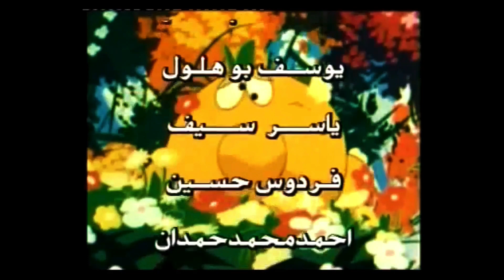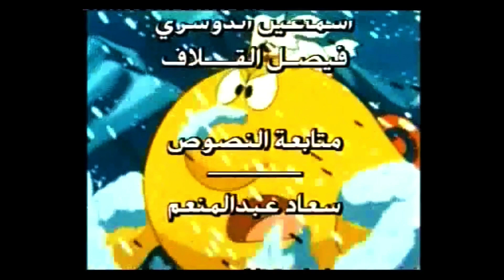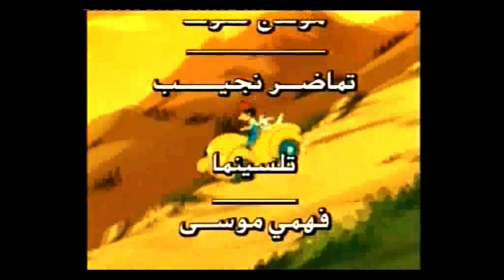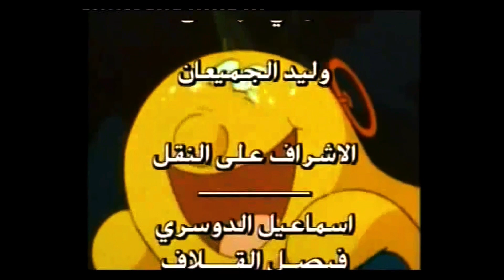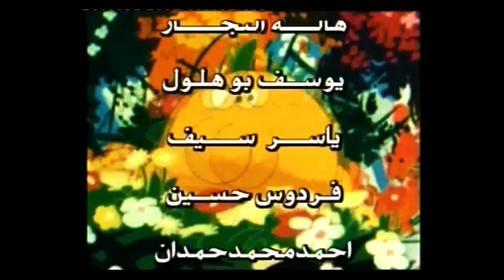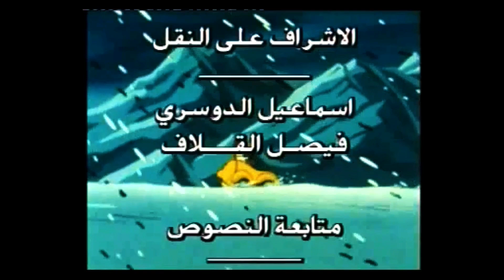بومبو الحلقة ٦١ و ٦٢ و ٦٣